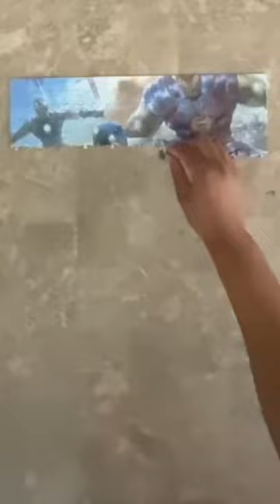Thank You For 1000 YouTube Subscribers 💪 (INSANE Jigsaw Puzzle Time Lapses)